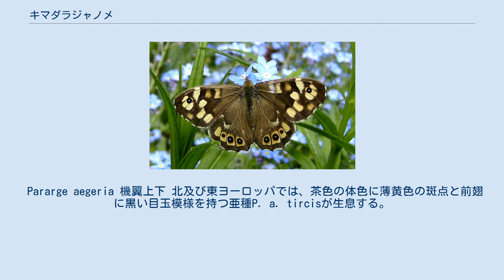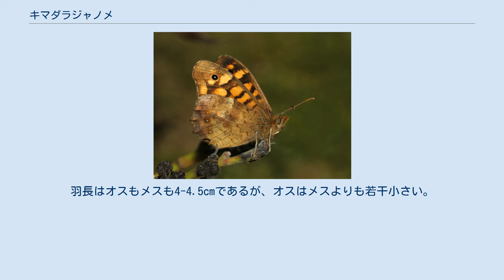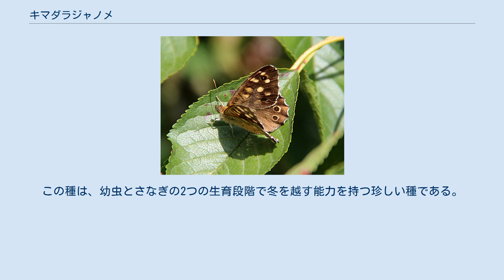キマダラジャノメ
キマダラジャノメ （黄斑蛇目、Pararge aegeria）は、チョウ目タテハチョウ科ジャノメチョウ亜科に属する蝶の一種。
ヨーロッパの大部分の森林や森林との境界地帯で見られるチョウである。
 Pararge aegeria 機翼上下 北及び東ヨーロッパでは、茶色の体色に薄黄色の斑点と前翅に黒い目玉模様を持つ亜種P. a. tircisが生息する。
南西ヨーロッパでは、より橙色の体色に、後翅に赤茶色の目玉模様を持つ亜種P. a. aegeriaが生息する。
この2亜種は徐々に混じり合っている。
キマダラジャノメは北アフリカやマデイラ諸島でも見られる。
分子進化学的な研究により、アフリカとマデイラ諸島の個体は非常に近縁であるが、ヨーロッパのどちらの亜種とも異なっていることが分かり、アフリカのものはヨーロッパから離れてかなり長い時間が経過し、マデイラ諸島のものはアフリカから渡ってきたことが示唆されている。
 メスはオスよりも色が明るく、模様がくっきりしている。
羽長はオスもメスも4-4.5cmであるが、オスはメスよりも若干小さい。
オスは縄張り意識が強く、他のオスが侵入すると縄張りを守る。
メスを見つけるには2つの戦略がある。
留まり木の周りで通り過ぎるメスを探す方法と、大きな縄張りをパトロールする際にメスを探す方法がある。
 オスには後翅に3つから4つの目玉模様があり、4つめの模様は飛んでいる時のみに見える。
4つの目玉模様がある個体の方が、パトロールしながらメスを探す傾向がある。
これは、目玉模様が鳥等の捕食者の目を引くためのものであるという役割と合致している。
一方、生息地は明らかにオスがメスを見つける戦略に大きく影響している。
留まってメスを探すオスは針葉樹林に多く、飛びながらメスを探すオスは草地に多い。
 幼虫は緑色で短く分岐した尾を持ち、特にシバムギを好んで食べる。
さなぎは緑色か濃茶色である。
この種は、幼虫とさなぎの2つの生育段階で冬を越す能力を持つ珍しい種である。